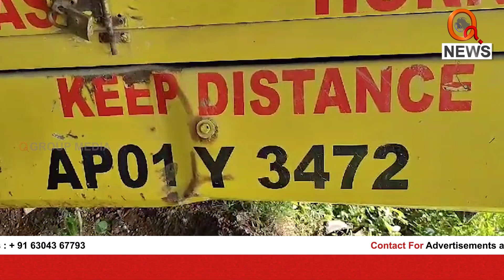అదుపుతప్పిన స్కూల్ బస్...తప్పిన ప్రమాదం.| Jogulamba Gadwal district | Qnews